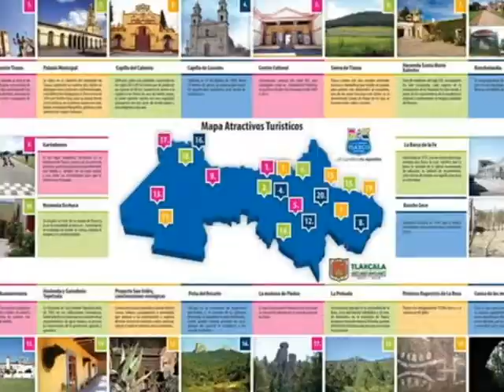German González Grant, nos habla acerca de las actividades turísticas.